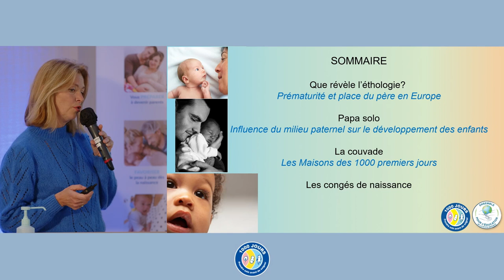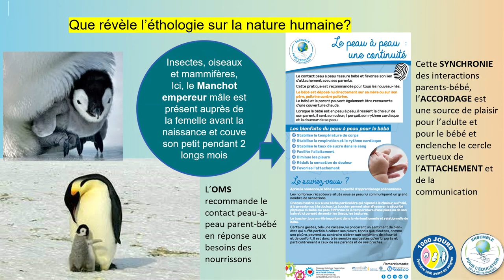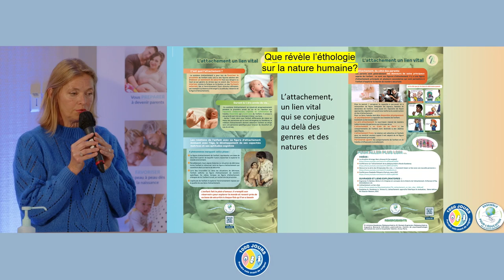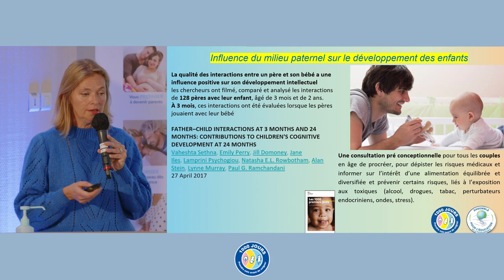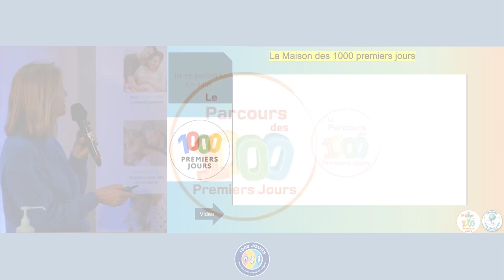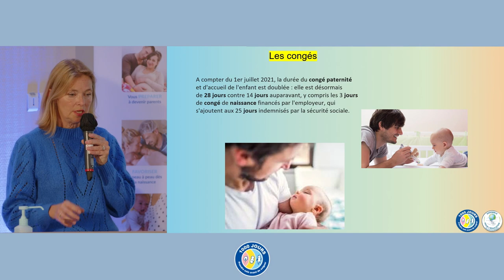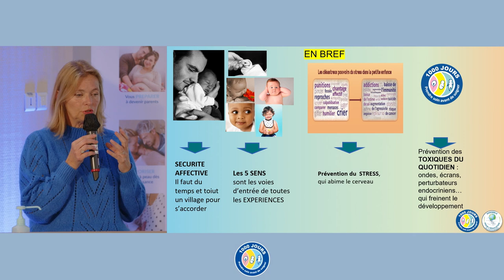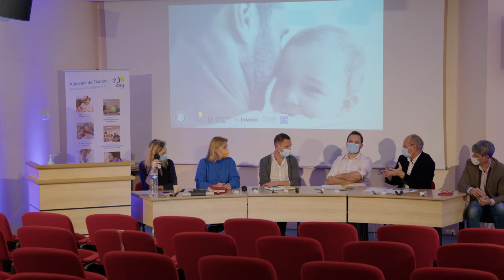REPLAY 🔁 Conférence : Les nouveaux pères, un facteur de protection pour la santé sociale